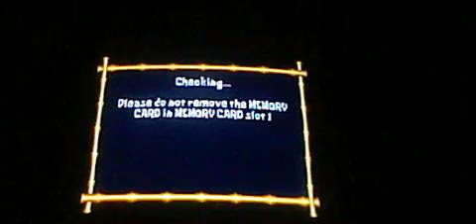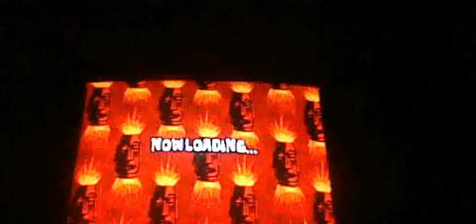Spongebob Super Sponge Bonus #3